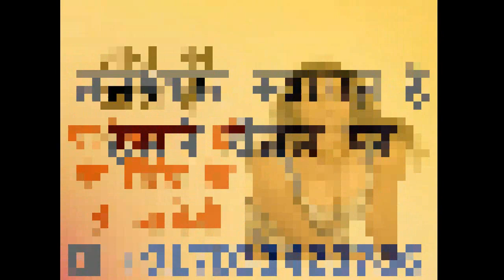आज का आज ही वशीकरण हो के खिंच के ले जायेगी आपको ॐ वसुआम रियल माता ॐ